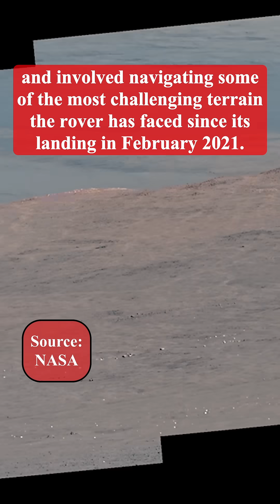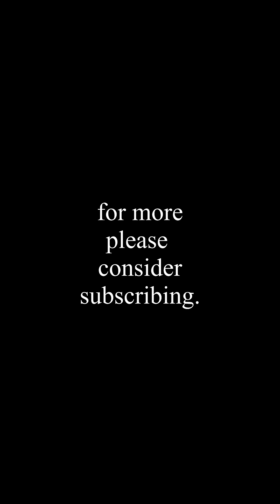NASA's Perseverance Rover Reaches NEW HEIGHTS on Jezero Crater Rim!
NASA's Perseverance rover recently completed a significant milestone by climbing to the top of Jezero Crater's western rim on Mars. This ascent marks the fifth science campaign of the mission and involved navigating some of the most challenging terrain the rover has faced since its landing in February 2021. The climb, which included slopes as steep as 23 degrees, took Perseverance 3.5 years after it began its exploration of the crater floor.